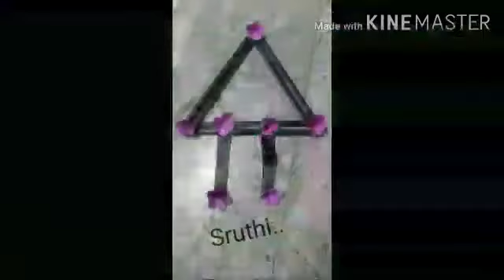DIY Diwali Lamp / Making Of Paper Lantern / Amazing Crafts Of My Besties / Children's Day Special